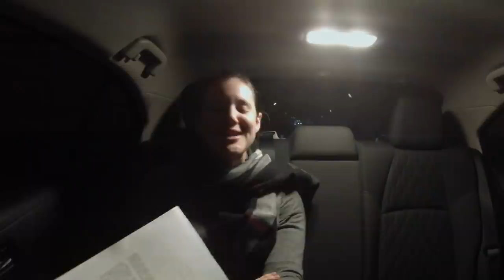CONDUCTORA CON UBER – CONVÉNCEME – SANDRA BARNEDA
CONVÉNCEME, un espacio donde recupero mi YO REPORTERA y me lanzo a las calles a preguntar y saber si cuando hablamos sabemos lo que decimos, o repetimos sin pensar. En esta tira TÚ también eres protagonista.

En este CONVÉNCEME me convierto en conductora por un día con UBER.

Tradicionalmente ha sido un sector más masculino y en Uber están haciendo un esfuerzo para aumentar el número de mujeres que elijan conducir. UBERWOMAN es una iniciativa refuerza a las mujeres conductoras en un entorno positivo.